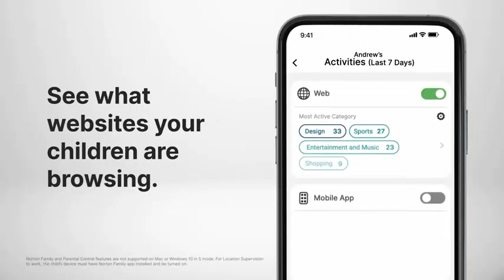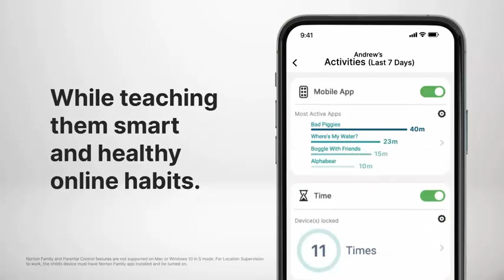Norton 360 Deluxe Antivirus software for 5 Devices.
Norton 360 Deluxe, 2023 Ready, Antivirus software for 5 Devices with Auto-Renewal - Includes VPN, PC Cloud Backup & Dark Web Monitoring

ONGOING PROTECTION Install protection for up to 5 PCs, Macs, iOS & Android devices - A card with a product key code will be mailed to you (select the ‘Download’ option for instant activation code)
REAL-TIME THREAT PROTECTION Advanced security protects against existing and emerging malware threats, including ransomware and viruses, and it won’t slow down your device performance
SECURE VPN Browse anonymously and securely with a no-log VPN while using public Wi-Fi Add bank-grade encryption to help keep your information like passwords and bank details secure and private
DARK WEB MONITORING will monitor and notify you if we find your personal information on the Dark Web
50GB SECURE PC CLOUD BACKUP store and help protect important files as a preventative measure against data loss due to hard drive failures, stolen devices, and even ransomware
PRE-PAID SUBSCRIPTION A payment method must be stored in your Norton account to activate You won’t be charged until the prepaid term ends For new Norton subscriptions only at an introductory price
AUTO-RENEWAL Never have a service disruption since this subscription auto-renews annually If you do not wish to renew, you can cancel your Norton account anytime